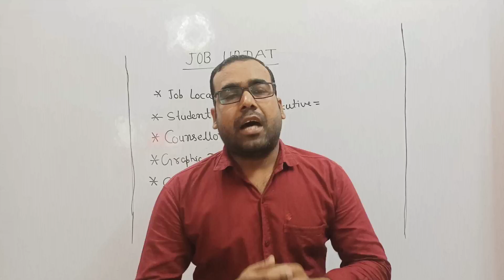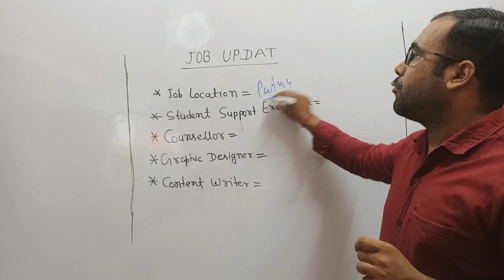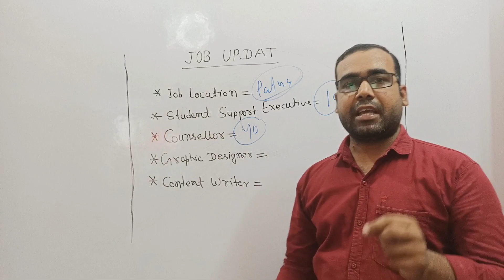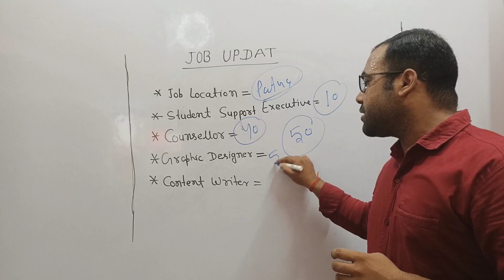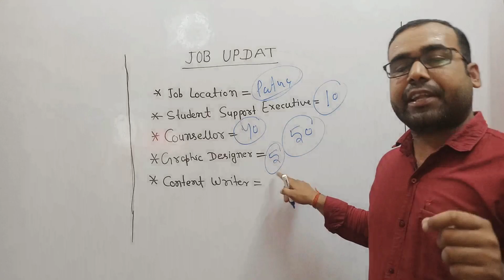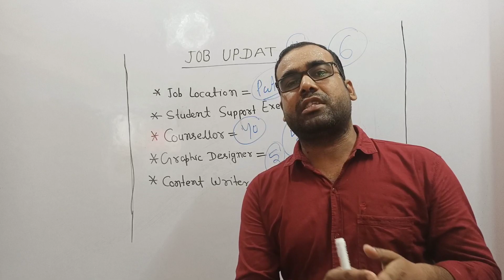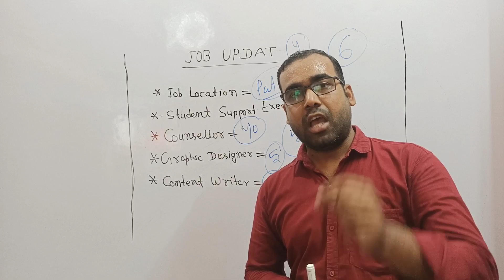Latest Job update यदि आप job करना चाहते हैं,तो आपके लिए आवश्यक सूचना हैं,